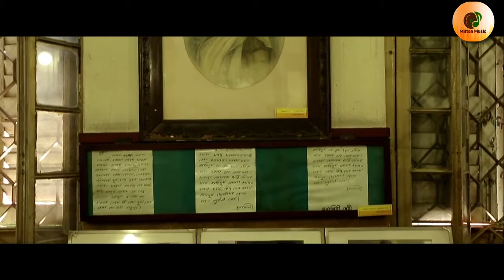Asim dhon to aachhe tomar | Sreyasi | Rabindra Sangeet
Sreyasi Chakrabarty is a London-based Senior Data Scientist and is also a leading Rabindrasangeet singer, well-known for her soulful and melodious renditions. Sreyasi shares an emotional bondage with this particular song which Gurudev composed in Cheyne Walk, London while he was staying in the UK in 1913.

অসীম ধন তো আছে তোমার, তাহে সাধ না মেটে।
          নিতে চাও তা আমার হাতে কণায় কণায় বেঁটে ॥
          দিয়ে    তোমার রতনমণি    আমায় করলে ধনী--
          এখন    দ্বারে এসে ডাকো,    রয়েছি দ্বার এঁটে ॥
          আমায় তুমি করবে দাতা, আপনি ভিক্ষু হবে--
          বিশ্বভুবন মাতল যে তাই হাসির কলরবে।
তুমি    রইবে না ওই রথে, তুমি   নামবে ধুলাপথে